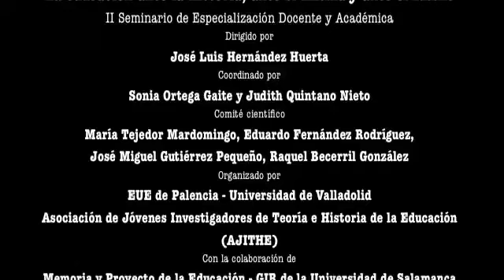Iván Illich y las teorías de la desescolarización. Jon Igelmo Zaldivar, Seminario de Pedagogía.